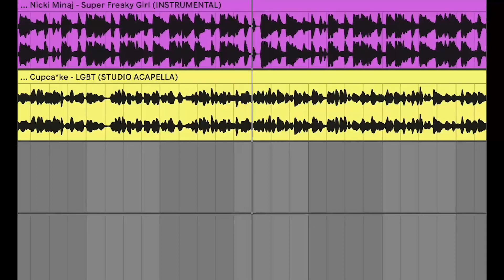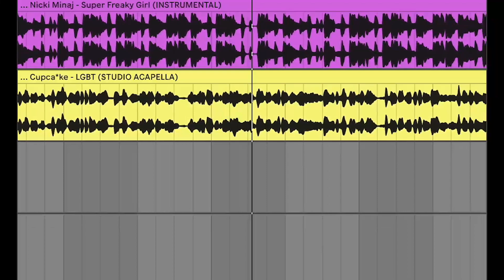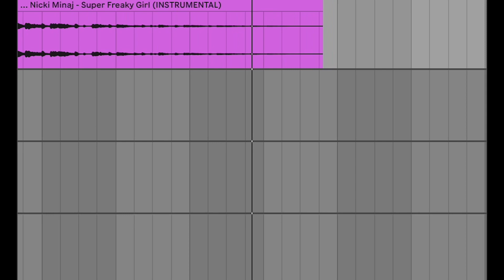Nicki Minaj "Super Freaky Girl" (Cupcakke Remix) (LGBT Remix)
Spiderman D*** Remix - 8.27.22
CPR Remix - 8.29.22
DT Remix - 8.30.22